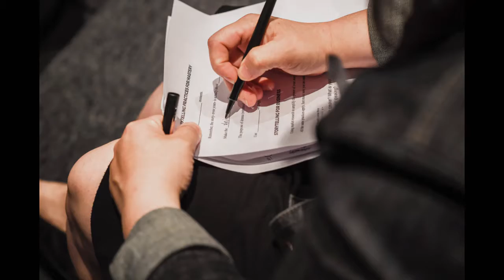Intuitive Speaking - Storytelling Mastery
Workshop Highlights from August 12, 2017 at Zarr Studios.  Danielle Louise Ross, a Client Attraction and Speaking Coach for Visionary Coaches and Creatives (brandyoubusiness.com)